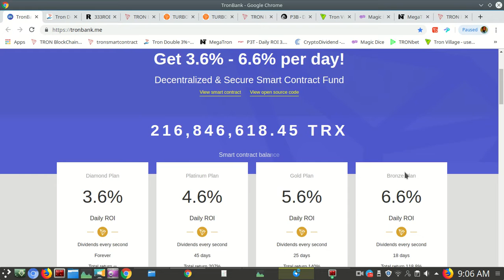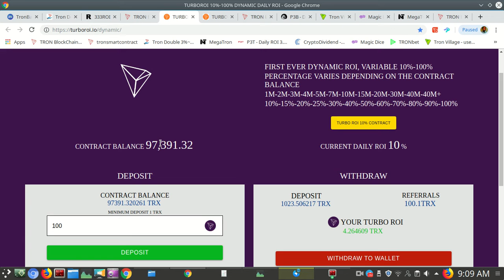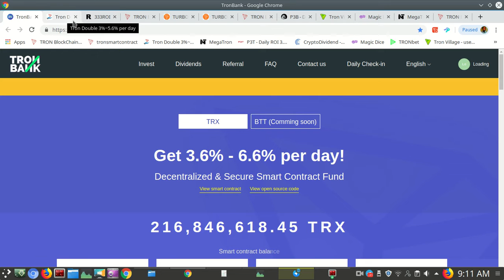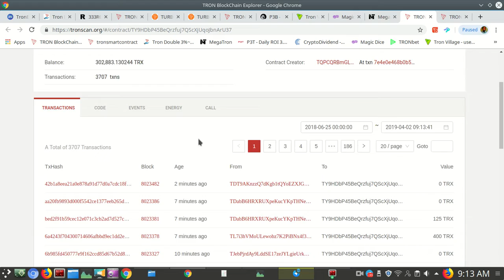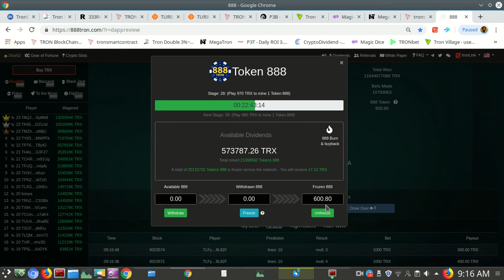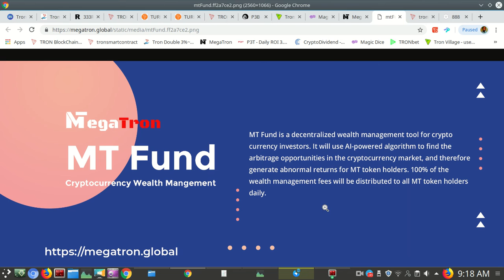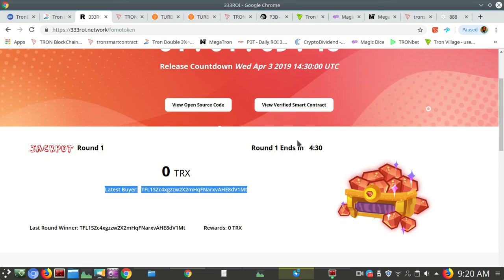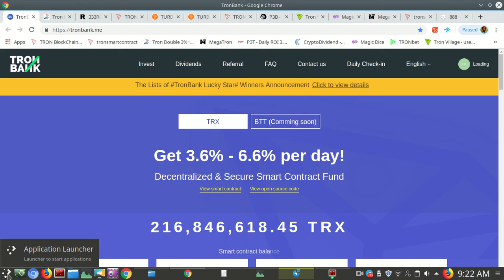Early Morning Tron (trx) Shakeout